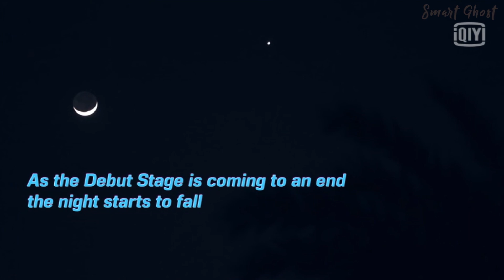Youth With You - ESTHER YU/YU SHU XIN [Moments] (Part 1)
Esther Yu Moments
Part 1

Lisa Manoban
Cai Xu Kun
Ella Chen
Jony J
Yu Shu Xin / Esther Yu
Zhao Xiao Tang
Xu JiaQi / Kiki Xu
Kong Xu Er / Snow Kong
Jin Ji Ya / Gia Jin
Zhen Ke Ni / Jenny Zhen